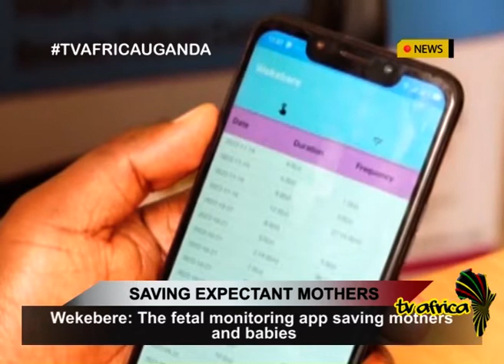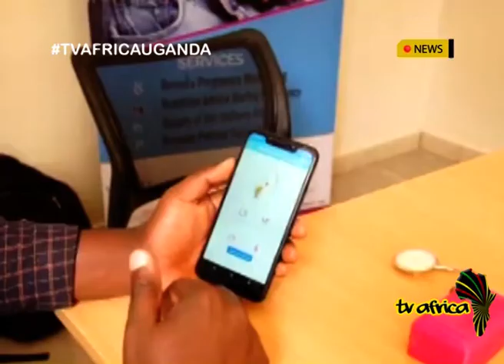SAVING EXPECANT MOTHERS: NEW APP TO MONITOR FETAL HEALTH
A digital fetal monitoring tool developed by a team of Ugandan engineers has brought hope to expectant mothers without going to the hospital but rather self monitoring their babies.